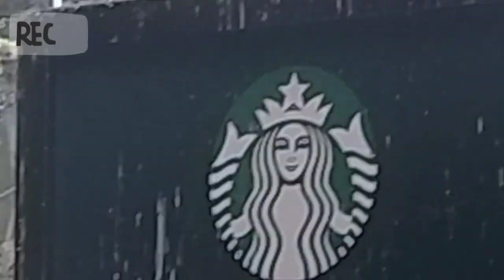Go to Kolkata vlog 🤭 Part 2